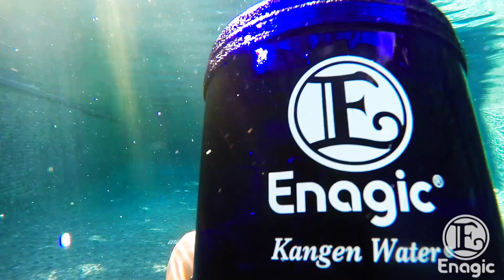MANIFEST💧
I chose to create abundance for Myself & Everyone around ME! 😎

You must go on adventures to find out where you truly belong. Kangen Water 💧 is living that PURE Life..

Direct Sales Is The Best Business Model For Starting Entrepreneurs!

@24k.purelife On Instagram